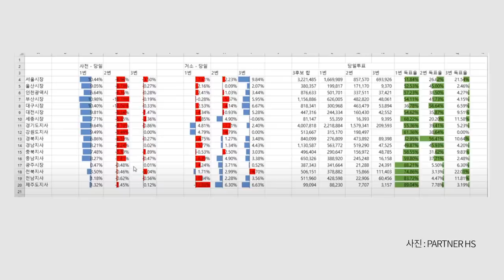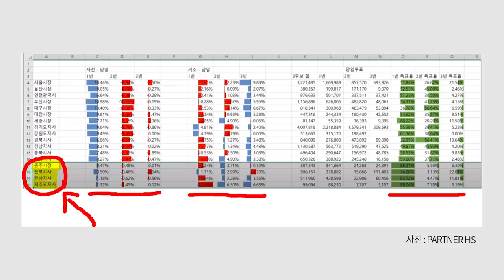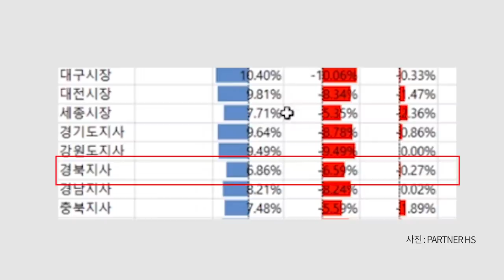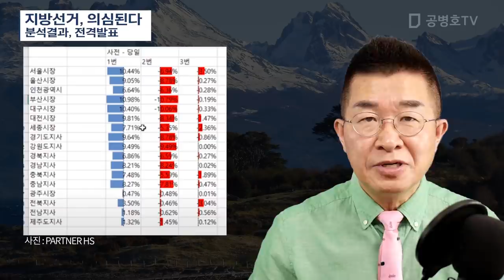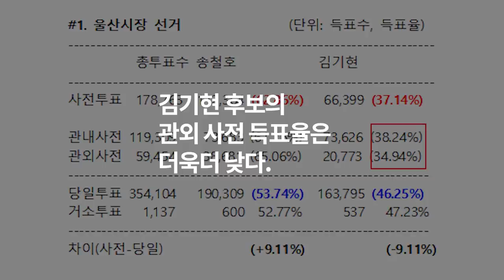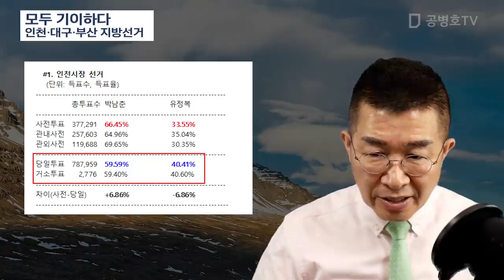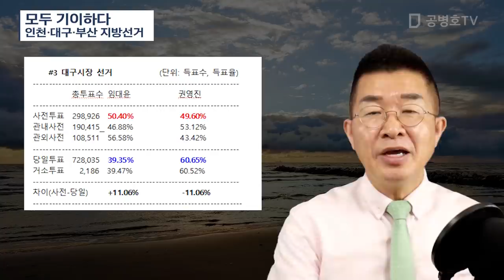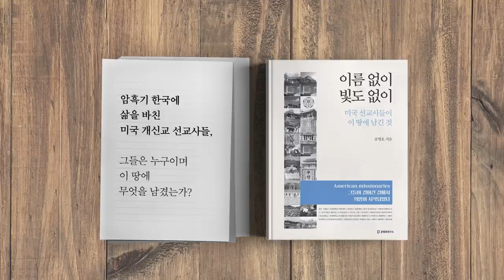6.13지방선거 / 조작설, 검정하다 / 4.15총선과 꼭같다 [공병호TV]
Bitcoin : 3MTW849AkP2ftLeSK2teZHMmzLu7Z83s9U

#6.13지방선거#조작#증명#의혹